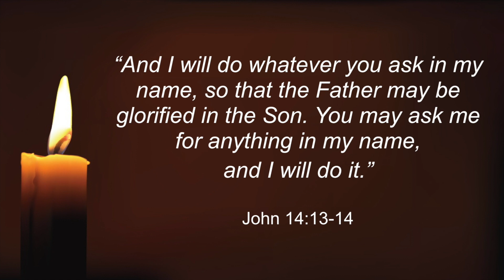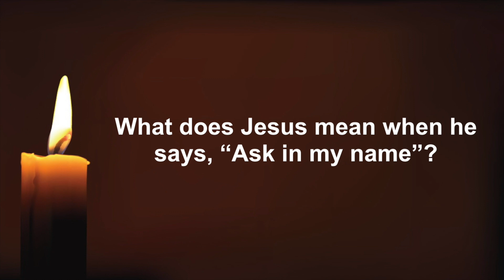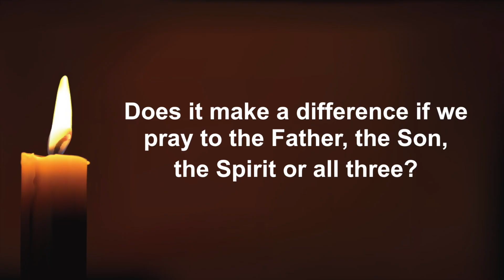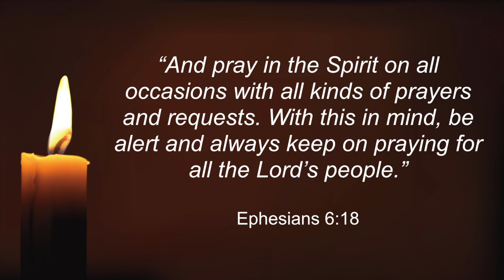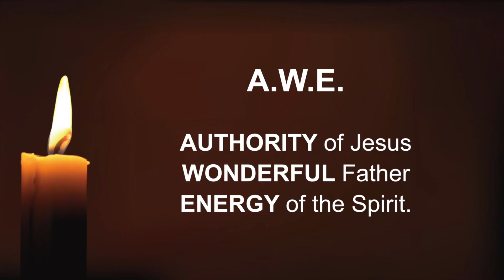Reflections on Prayer 2: How We Pray (Solo Video)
How do we recover a supernatural approach to God in prayer?